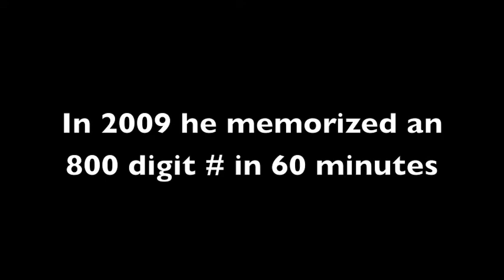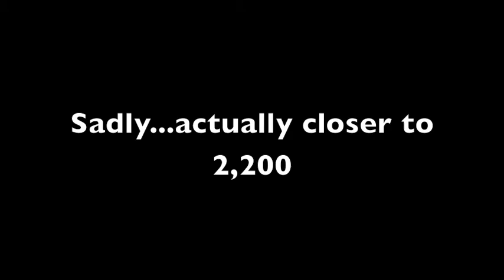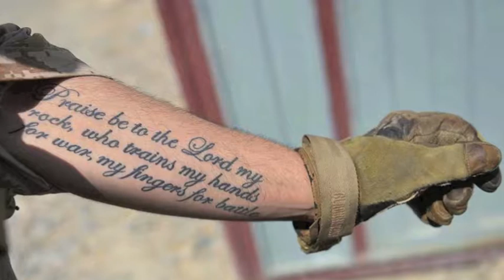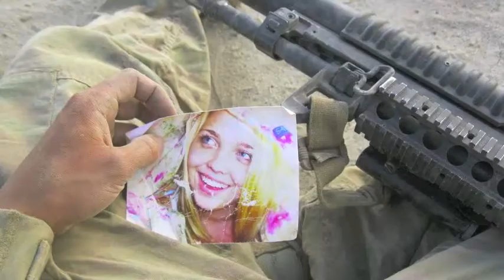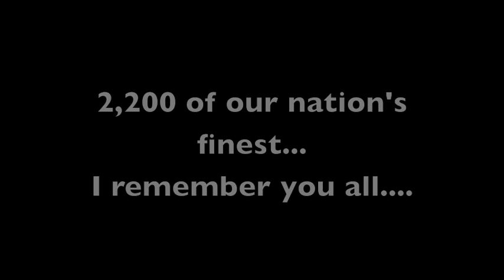Ron White Memory Guy Memorized Afghanistan War | Write out Names of Afghanistan Fallen From Memory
Ron White has memorized the rank, first name and last name of every member of the US Military who paid the ultimate sacrifice during Operation Enduring Freedom (the war in Afghanistan). Ron is a 2 time USA Memory Champion and a veteran of the US Navy serving a deployment to Afghanistan in 2007. This memorial wall is his way of saying, 'You are not forgotten'.

Help Ron remember these heroes by sharing their story with him by leaving your comment

This memory project took 9 months to memorize all the names and is nearly 7,000 words memorized in exact sequence.